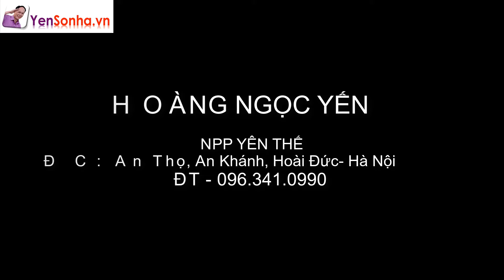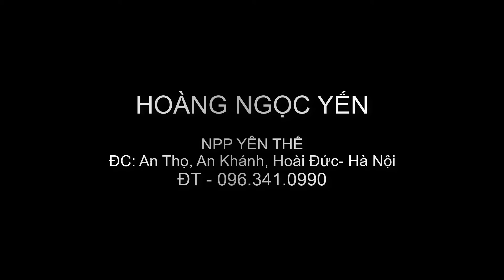Chi tiết và Hướng dẫn lắp đặt bể nước ngầm inox an toàn chất lượng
- Bể nước ngầm inox 304 độ dày tùy chọn từ 0,8- 1,0- 1,2- 1,5- 2,0 ly
- Kích thước bất kỳ
- Giá bán tính trọng lượng từ 125.000đ/1kg
- Miễn phí giao hàng khu vực Hà Nội
Lưu ý khi lắp đặt bể nước ngầm inox
1- Đổ đáy bê tông, xây tường chịu lực cho bể ( Có thể xây tường 10 hoặc tường 20, không cần chát )
2- Đặt làm bể nước ngầm inox với kích thước các cạnh nhỏ hơn cạnh bể xây 10-20 cm
3- Hạ bể inox xuống bể xây, điều chỉnh ngay ngắn, cố định bể inox
4- Bơm nước sạch vào bể inox, có thể bơm đầy đến tận miệng bể để thử bể và ổn định bể inox.
5- Lấp xi măng cát vào các khe hở giữa bể xây và bể inox ( Xi măng cát mác thấp, tỉ lệ 1 xi/ 7 cát )
6- Đạy tấm đan đạy mặt bể và làm nền như bình thường.
Tư vấn Đặt hàng: 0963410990